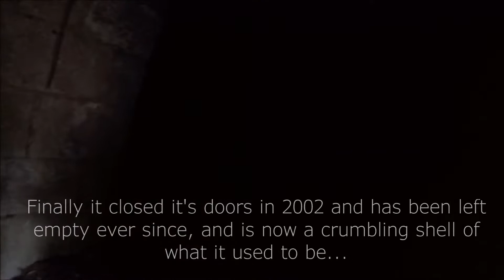Lennox Castle Hospital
A small video of a recent trip to Lennox Castle Hospital...

A building with a very dark history of abuse and neglect...